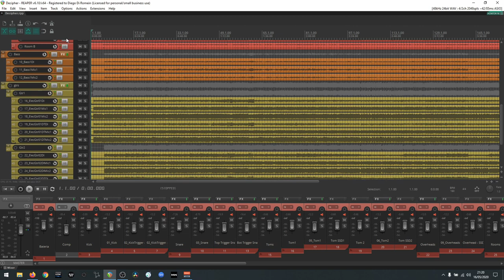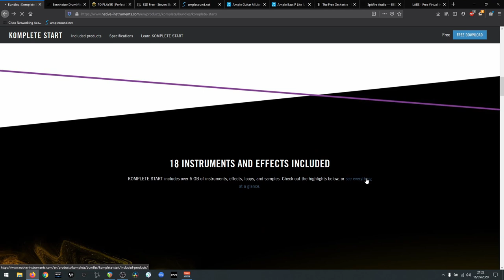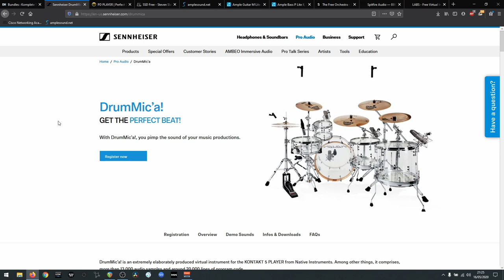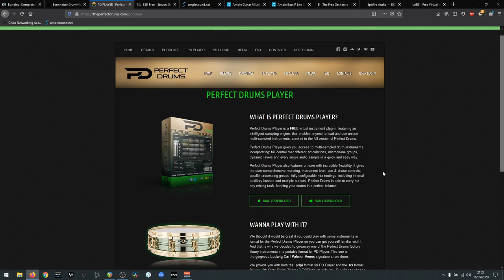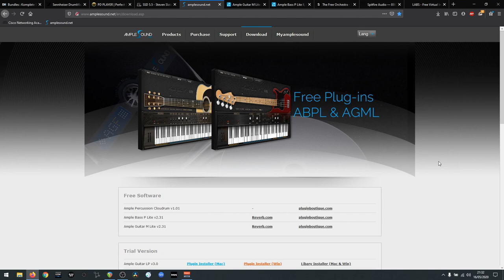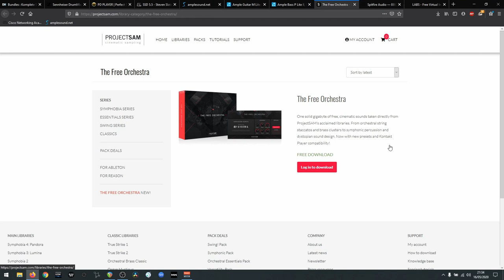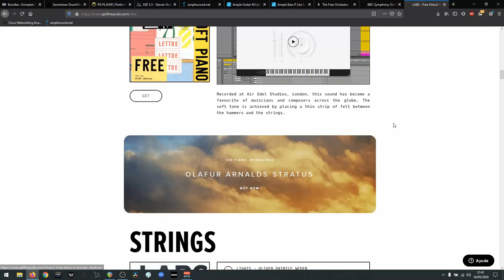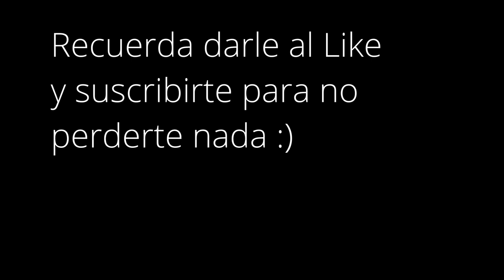LOS MEJORES vsti GRATUITOS DE 2020!!!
Hoy os traigo la recopilación de los que para mi los los vstis indispensables de este 2020 gratuitos, en esta recopilación os traigo todo tipo de vstis, baterías, orquestales, teclados... todo lo que necesitas para producir tus temas.

Aquí tenéis el enlace a la web de Missing Instruments donde podréis registraros
y cangear este vale para tener este servicio totalmente gratis.

Cupón: F-DDR-ES-85ly/2120

Podéis dejarme cualquier idea o sugerencia en los comentarios!

Los mejores Instrumentos virtuales gratuitos de 2020